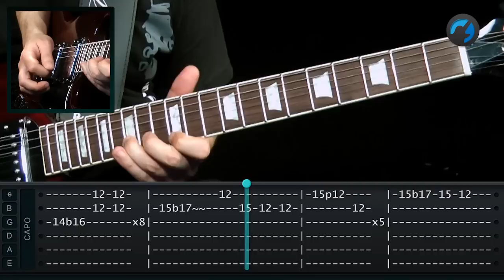Peter Tosh - Johnny B. Goode (como tocar - aula de guitarra)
Aprenda como tocar na guitarra a música de Peter Tosh "Johnny B. Goode" neste tutorial completo com o instrutor João Vicente. Oferecimento